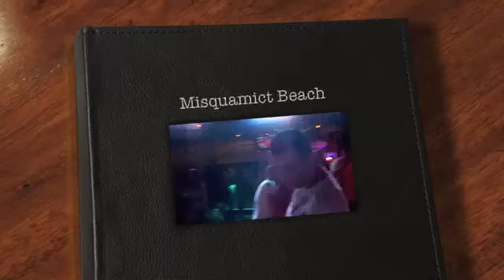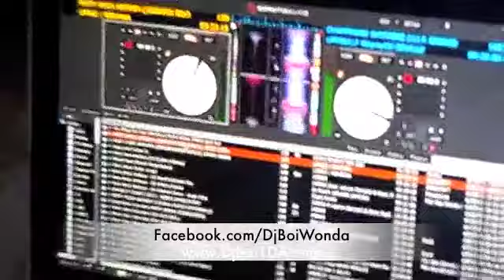Dj Boi1DA Live @Windjammer Bar in Misquamicut Beach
DjBoi1DA Live @Windjammer Bar